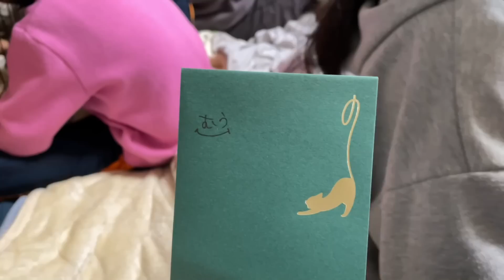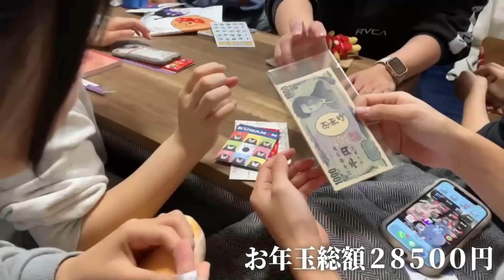【大家族のお年玉事情】驚愕の総額は・・・？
正月お休みで、子どもたちはビンゴ大会をしながらまったり家族の時間を楽しみます！
ビンゴのあとは、ママからお年玉！
子どもたちはママに今年の抱負を言ってお年玉をもらいます！
子どもたちの抱負とは・・・？

【家族構成】上田家（１男８女）
お父さん　　基嗣（もとつぐ）さん　５０歳
お母さん　　英里（えり）さん　　　４１歳
第１子長男　秀哉（しゅうや）くん　２０歳
第２子長女　心結（みゆ）さん　　　１８歳
第３子次女　芽生（めい）さん　　　１５歳
第４子三女　夢侑（むう）さん　　　１４歳
第５子四女　苺果（ちい）さん　　　１２歳
第６子五女　埜乃（のの）さん　　　１０歳
第７子六女　愛々（らら）さん　　　　８歳
第８子七女　椿姫（きき）さん　　　　７歳
第９子八女　羽恋（あん）さん　　　　３歳

「大家族チャンネル」では、東海地方に住む大家族のにぎやかな暮らしに密着します！

制作協力：株式会社ホーボーズ・３株式會社